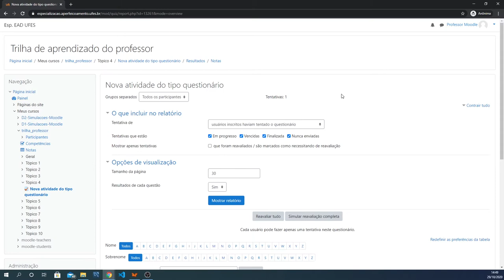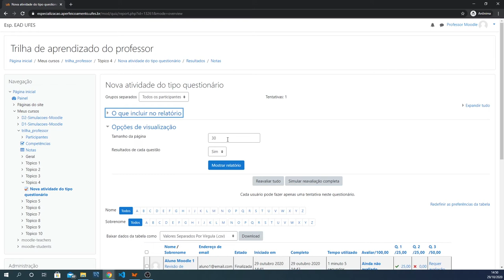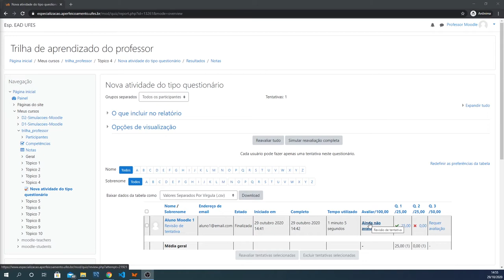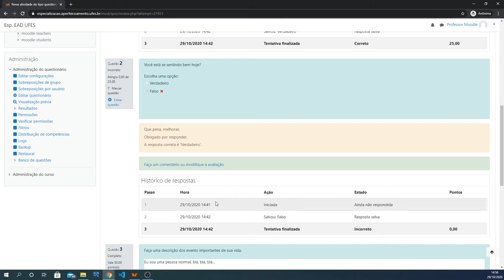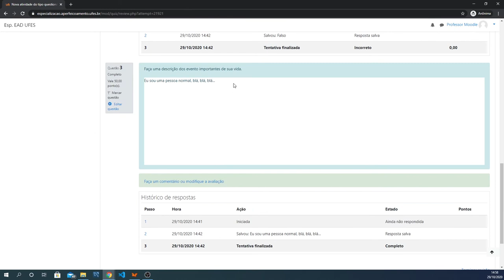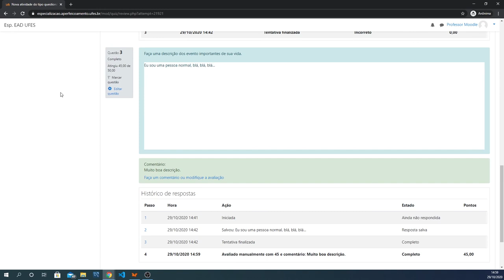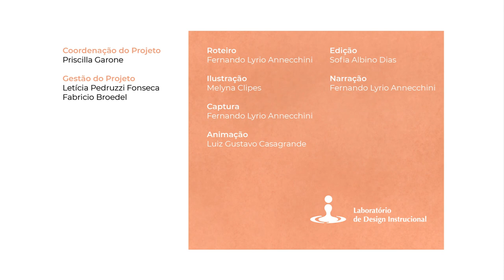Avaliar a atividade Questionário (LDI/Sead/Ufes)